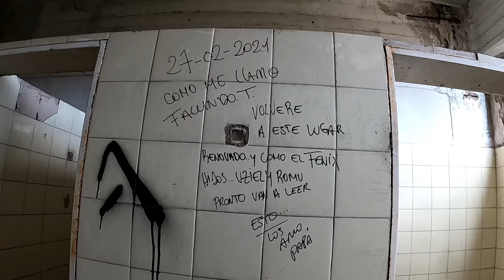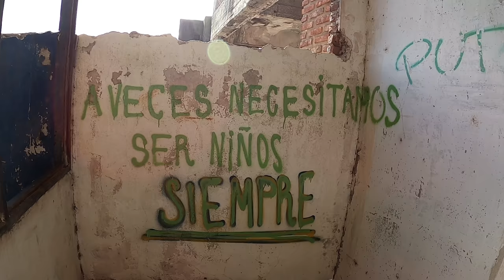Murió por jugar PAINBALL en esta Fábrica ABANDONADA - Anilinas Argentinas Colibrí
Muy buena Familia en esta exploración vamos a recorrer la Fabrica de los Altos sueños, una Fabrica que se dedicaba a la producción de Anilinas en Argentina de la Marca colibrí, como toda empresa Argentina en la década de los 90 presento quiebra dejando una mole abandonada, la cual es muy concurrida por todo tipo de gente, fotógrafos, cantantes haciendo sus videoclips, nosotros los urbex pero también va gente de bajos recursos a sacar todo lo que pueden de la edificación para luego venderlos, graffiteros, artistas y deportistas, pero a este lugar lo marco la tragedia, un grupo de personas que se dedicaba a organizar jornadas del juego Paintball (guerra de pinturas) sufrió una gran de uno de sus integrante, cuando Paulo Santroni de 35 años murió al caer en uno de tantos huecos que hay en todas las edificaciones que componen la fabrica de Anilinas Argentinas Colibrí.
Como si esto no fuera copo en julio del año 2021 Participaron efectivos de las Fuerzas de Despliegue Rápido del Ejército en un entrenamiento que consistía en tirarse con sogas desde un helicóptero a los techo de la gran fabrica, culminando con un despliegue similar a un allanamiento en todas las áreas de esta enorme fabrica.
Le dejo mi cuenta de Instagram así se suman a la familia y ven fotos unicas de todos los lugares que visito:
También agradezco a un integrante fundamental de la familia a Matías Torrico compositor musical y un crack.
En esta oportunidad me acompaño una gran persona y colaboro con el canal con sus tomas épicas, el amigo Diego Pagliosa.